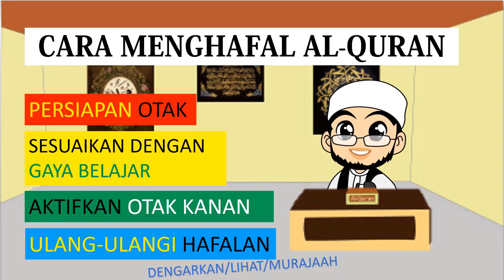MUDAH dan TAHAN LAMA! Cara Menghafal al-Quran Ramah Otak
Kali ini akan disampaikan cara dan tips menghafal quran atau menghafal yang lain dengan cara yang mudah, ramah otak, dan in sya Allah tahan lama.